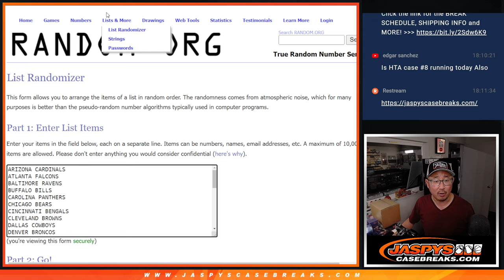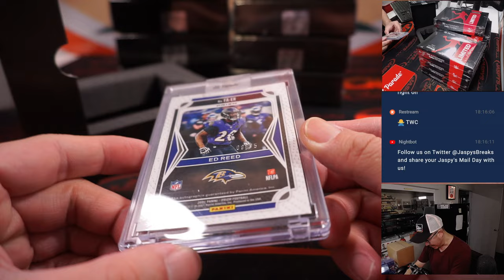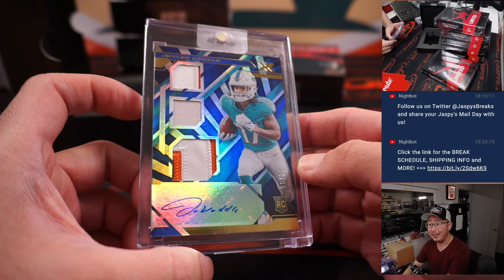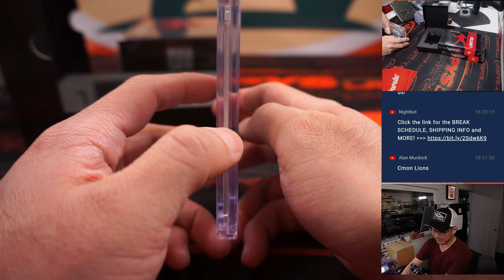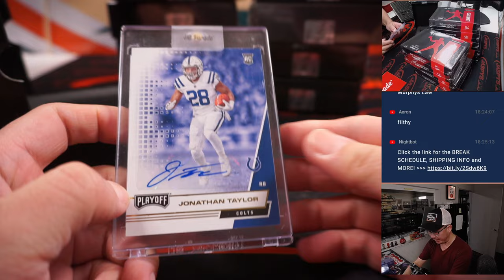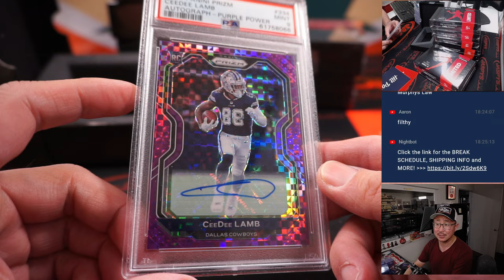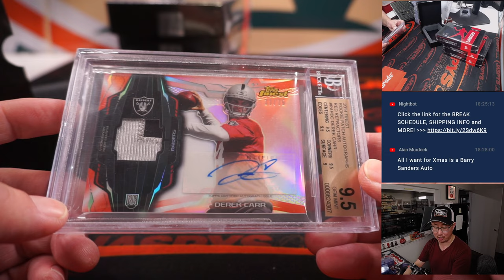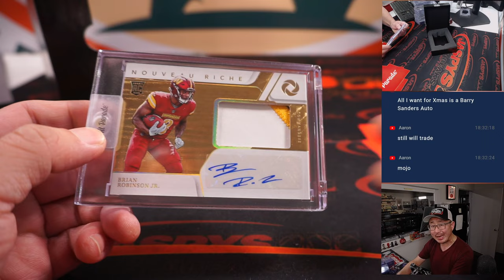M, 11.28.22 ~ 2022 HIT PARADE FOOTBALL AUTOGRAPHED LIMITED EDITION SERIES 18 - DUAL CASE #1 *RT*